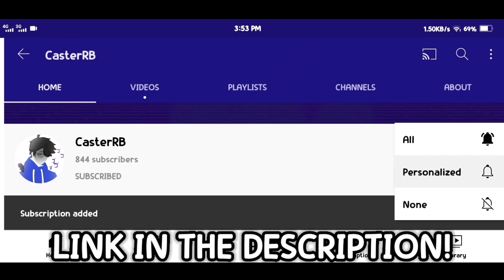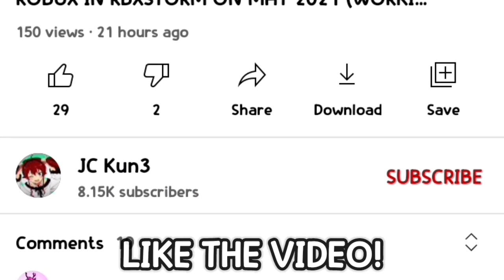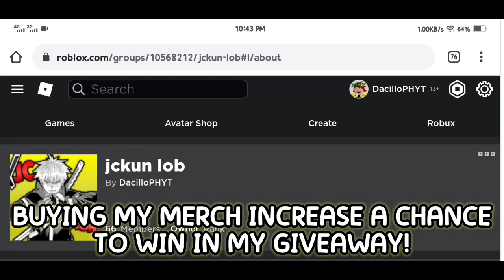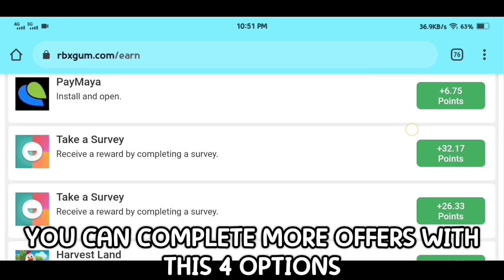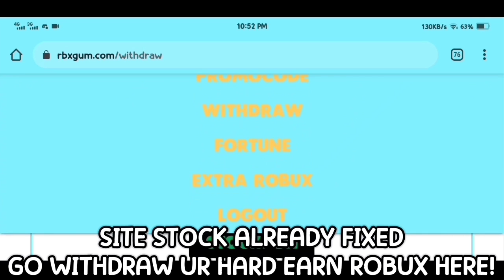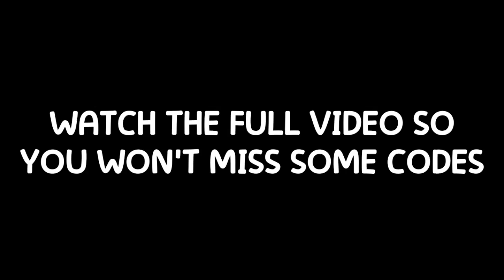*MAY 2021* 78 NEW PROMO CODES FOR [GEMEARN/IHEARTBUX/UBERRBX/RBXSTORM] MORE (WORKING) *NOT EXPIRED*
*78 CODES!?* ALL NEW PROMO CODES in GEMEARN!? (MAY 2021) *NOT EXPIRED* | JC KUN3

👉Note:
- If the codes don't work! It's either expired or reach the limit, Maybe ur late so need to be faster!
- Please don't hate okay?

👉In this video i gonna show you some Promocodes in GemEarn/IHeartBux/UberRbx/CollectRobux/Rbux/RbxStorm on May 2021 (Working) Free Robux *Not Expired*

➡️Robux are Roblox's in-game currency and can be used to purchase in-game upgrades or avatar accessories. Beware of third-party sites that offer things like “free” or cheap. Robux.

➡️You can purchase Robux in our mobile, browser, and Xbox One apps. Accounts with a membership receive a Robux stipend. Accounts with a membership can sell shirts and pants and get a percentage of the profit. Any user can build a game and earn Robux in a variety of ways.

👉Wan't some shout outs or promote? Dm me in discord or comment down!

👉Announcing the winner in the next video but still waiting for the group funds!

👉How to Join in my Giveaway?
-Join in my Roblox Group

(YT) JCKun 4079